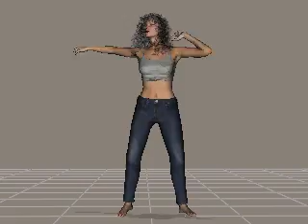3D Dancing Girl 2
3D Dancing Girl